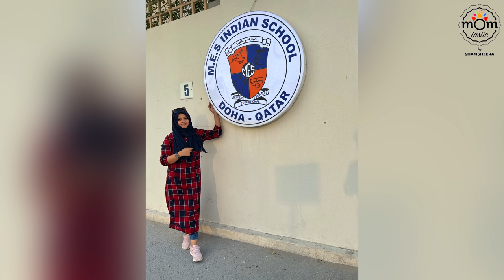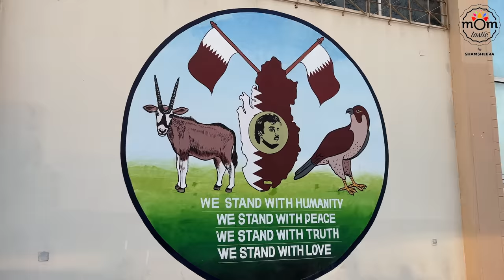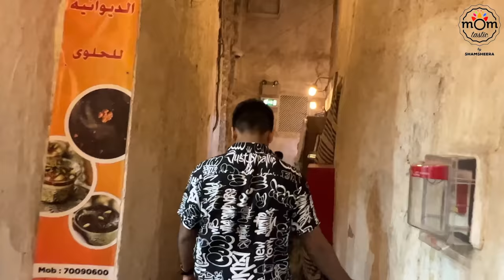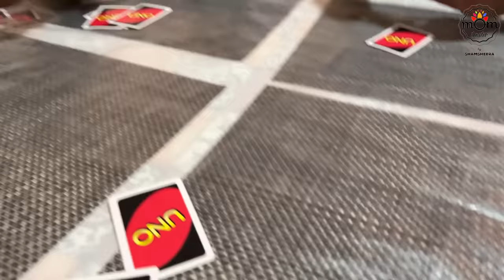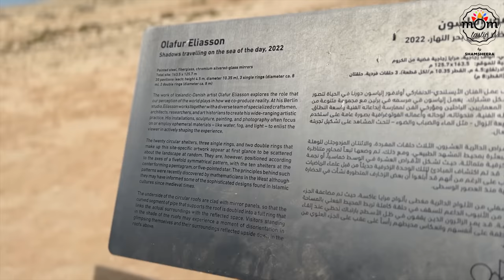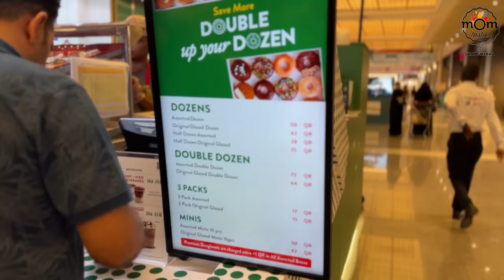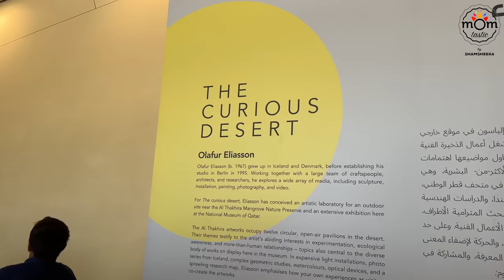Waited 7 years for this Golden 10 Days | Exploring the New Qatar & Through My Childhood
The hardest part while editing and giving voice-over was through the childhood memories. Every time I see those buildings, my heart cries to the core, my eyes well up and I get pain in my jaws. How I wish to be that girl who lived with her parents and brothers with no responsibilities expect her studies. I don't want to correct my younger self because that’s what made me who I am now. It’s true that I see a low-confident, reserved girl who couldn't stand up for herself in my younger self. But that pushed me to be a much more confident person at least now than ever.
I miss my Qatar life so badly. And I miss my family ❤️
Anyway, life has to move on and I have beautiful memories to cherish.

These 10 days were the best we could ever have or at least I could ever have in my life. Spending time with my brother is always the best. And for me, Nesri is my younger sister first and then came as a bhabhi. So I always prefer to have her as the former than the latter coz the latter has a bit of formality and distance which is never in us touchwood. And I need a daughter? I have my nieces now.

I had been receiving so many messages about having a meet-up anywhere in Doha. In fact, I was not in a position to keep a meet-up from there, but I was really happy to meet so many of you than expected. I even put stories on my Instagram so that anyone around where I was, you could come and we could meet. I made sure I put stories every time on Insta. Maybe next time I come Qatar, I can be a bit more relaxed as the exploring part was almost done this time.

Anyways I hope you all enjoyed watching this video as much as I enjoyed shooting and editing it.

See you with my normal routine blogs from Muscat.